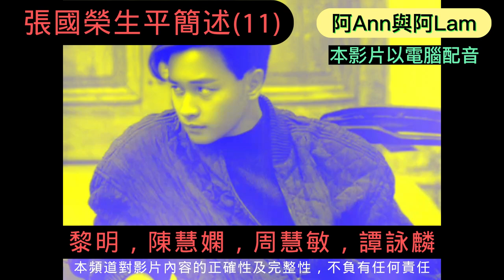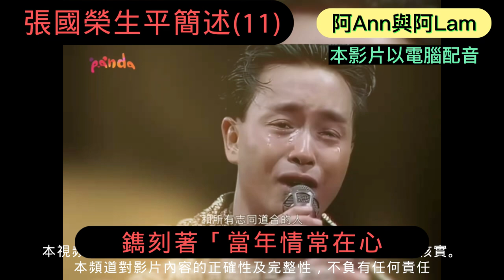張國榮生平（11) 張國榮故事 Leslie Cheung 哥哥 張國榮金曲 70's 80's 90's 香港樂壇 粵語金曲 張國榮電影 cc字幕 粵語字幕 懷念張國榮 張國榮喜好 張國榮特輯